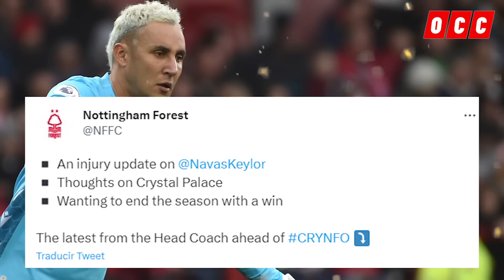🚨OFICIAL: NOTTINGHAM FOREST CONFIRMA LA FUERTE LESIÓN QUE SUFRIÓ KEYLOR NAVAS Y NO VOLVERÁ A JUGAR😰